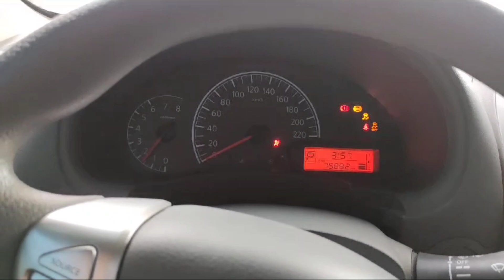Mout Wali Ride 😰 || Global Village Dubai 1st Vlog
Exploring the vibrant wonders of Global Village Dubai in my latest Urdu vlog! 🌍✨ Join me on this cultural journey as we unravel the beauty of diverse pavilions, indulge in global delicacies, and witness breathtaking performances. 🎉